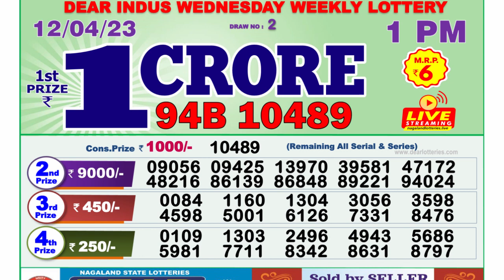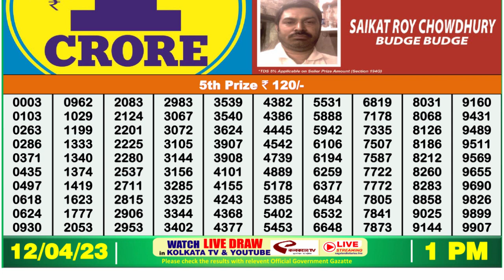Nagaland Lottery Sambad Live 1pm 12.04.23